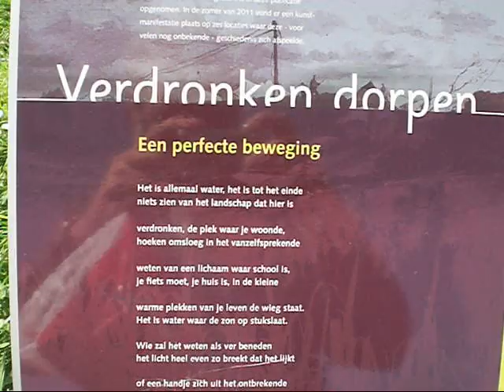Verdronken dorp Leuven.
In 1799 verdween Leuven een duizendjarige buurtschap bij Groessen door een dijkdoorbraak. Negentien huizen verdwenen in de golven. Gelukkig vielen er geen slachtoffers.